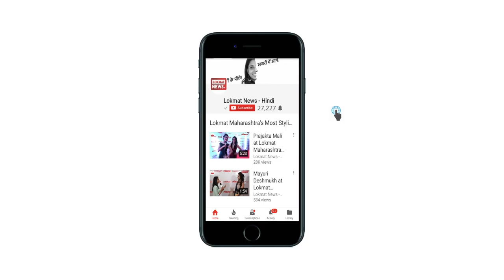RAW Trailer Reaction | RAW Trailer John Abraham | RAW Official Trailer Reaction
Romeo Akbar Walter trailer: John Abraham’s streak of patriotic films continues with a new spy-thriller, which will remind you of Alia Bhatt’s Raazi and Ben Affleck’s Argo.

सच्ची घटना पर आधारित RAW - Romeo Akbar Walter की कहानी है 1971 के भारत-पाकिस्तान के बीच हुए जंग के समय की। जिसमें जॉन एक रॉ एजेंट हैं। जिन्हें ट्रेन्ड करके पाकिस्तान भेजा जाता है।